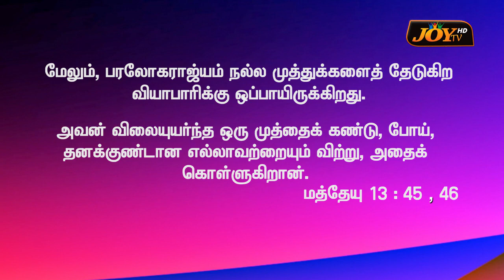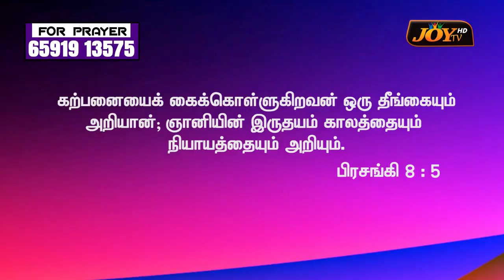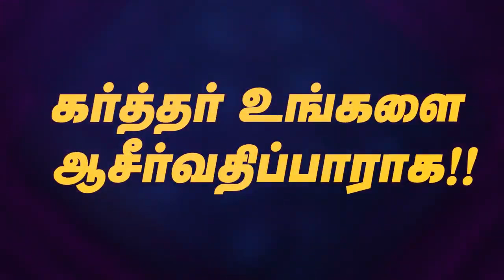"Priorities Of Life" || Rev.Dr.Daniel Raj || Elim Revival Ministries Singapore || 23.05.2023